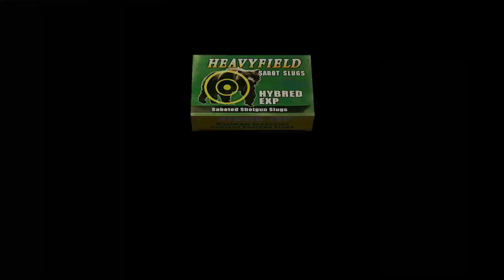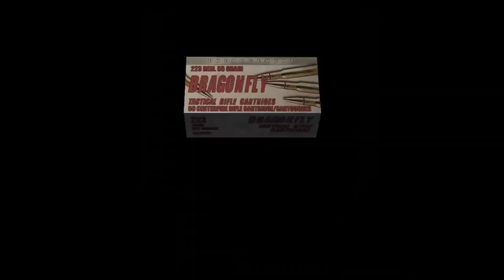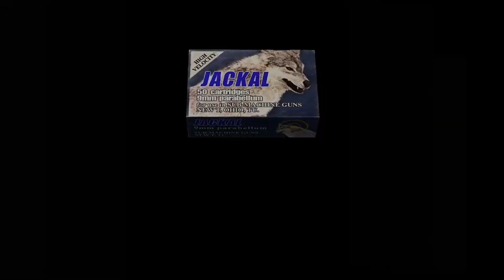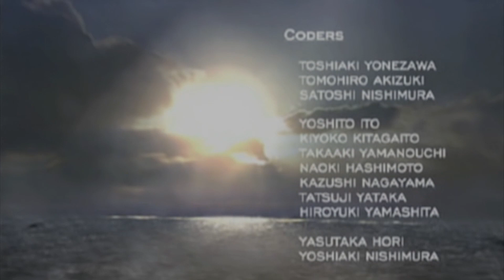Blowing Up Saddler (Sneak Plays Resident Evil 4 Seperate Ways Finale)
So that's why your boi has been saving up all of these arrows.

Also, i want EVERYONE to know that i will be playing resident evil 4 remake on release day in full cosplay of leon (it just means i will be wearing a jacket) and it's going to be FUN.